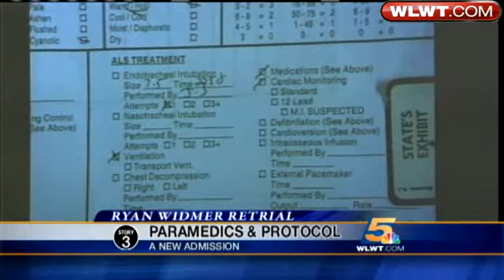EMT's Testify At Ryan Widmer Retrial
Karin Johnson reports on Friday's testimony at Ryan Widmer's retrial.